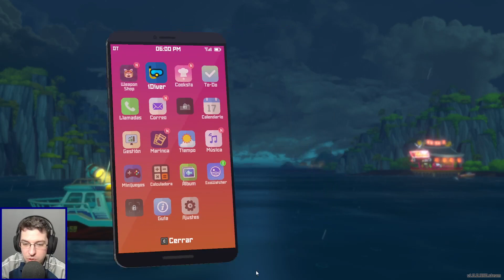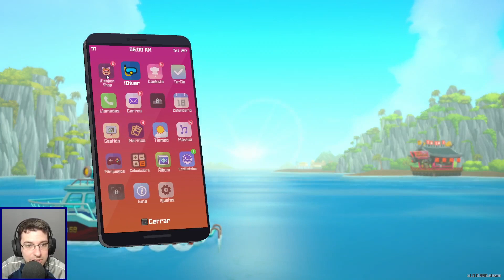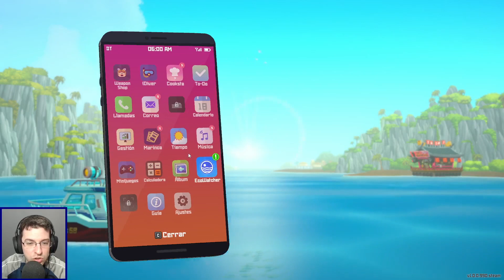WOLF EEL (BOSS) | Dave The Diver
▶️ GRACIAS (Destaca tu comentario con "Super Thanks").

DESARROLLADOR: MINTROCKET